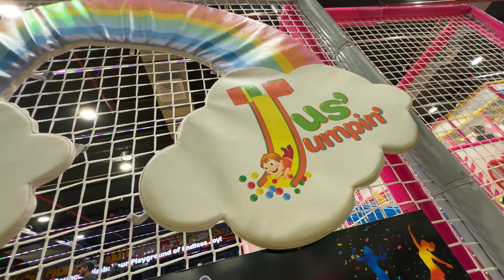First Trampoline park in Kolkata | Jumping Park | One Day Tour in Kolkata | just jumping in Kolkata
Location: jus jumpin’s (abc square mall)
10 th flore
Map location : Jus' Jumpin